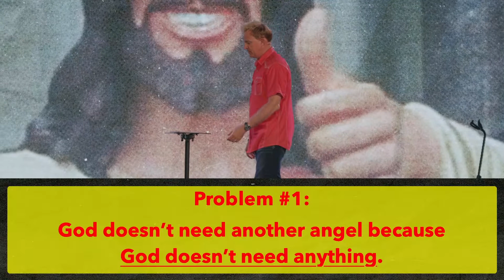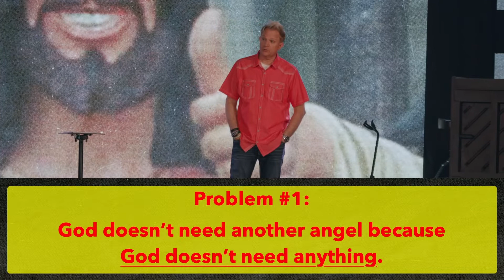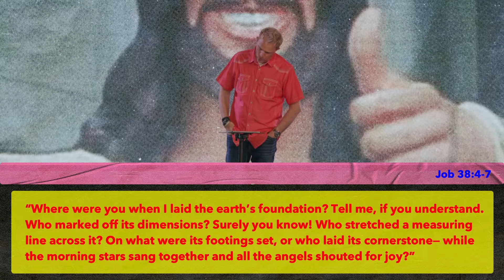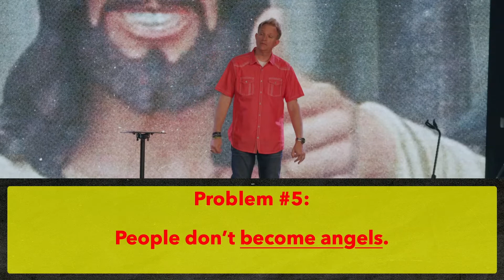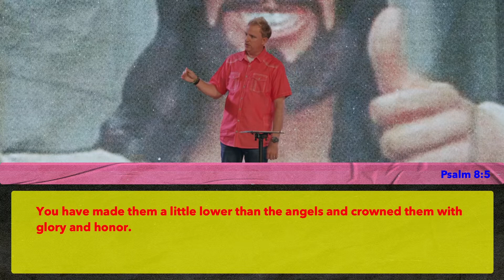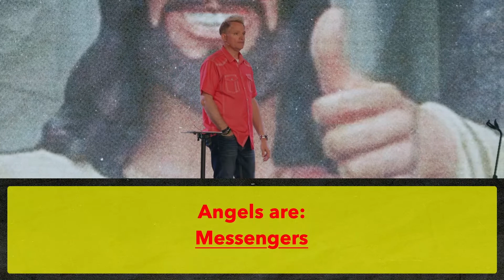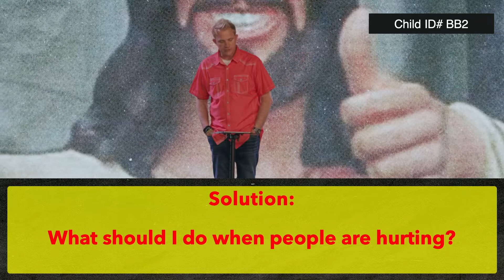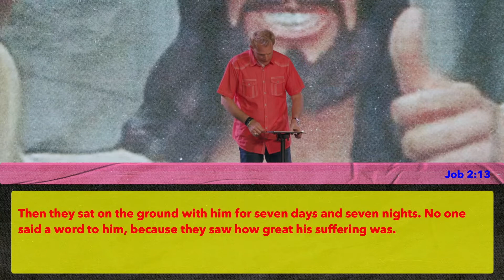God Must Have Needed Another Angel - Tabloid Jesus 4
Part 4 of our series - Tabloid Jesus.

This message series will address common phrases that are accepted as Biblical truths yet are false and then share with us the actual Biblical truths that we can truly rely on.